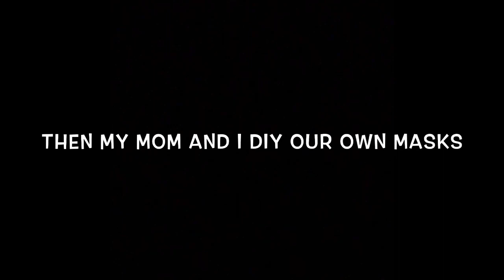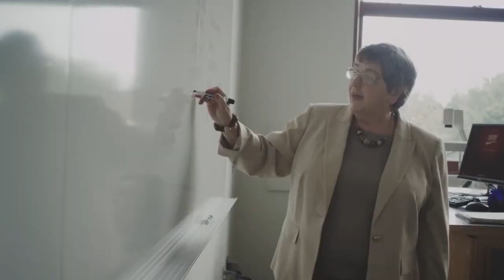BEST OF THE NEST - Quarantine Vlogs #2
[S1E13]

Students enrolled in production courses at Armstrong High School vlog about what they have learned about themselves in quarantine, interview somebody that they are quarantined with about how the circumstances have impacted them, and reflect on how the media coverage of the corona virus has shaped their view of the current state of the country and world.